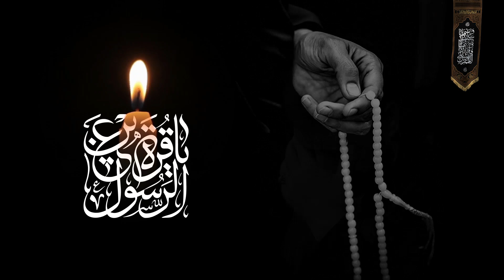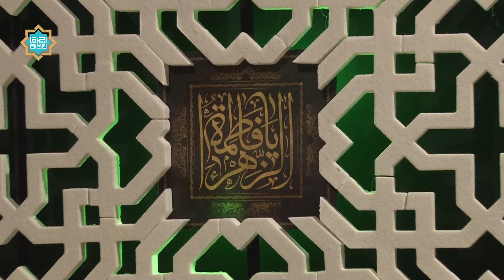Əyyami Fatimiyyə 1-ci məclis - 16.01.2021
Hacı Zahir Mirzəvinin rəsmi YouTube kanalı
Yeni klipləri və videolari izləmək üçün kanalımıza Abunə Olun.